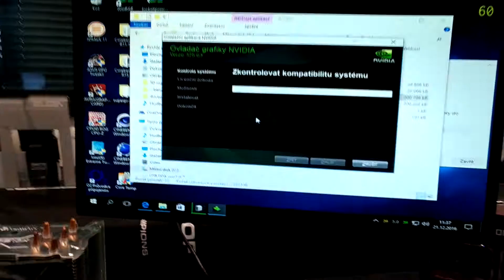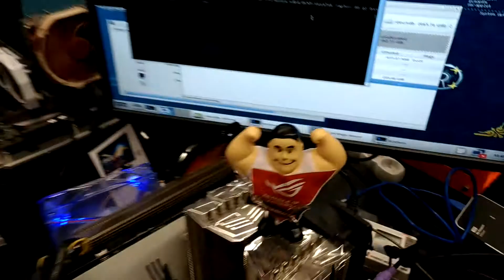Oldschool ROG benchmarking - Lynfield and Core Duo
Vzpomínka na o něco postarší systémy, já na Core Duo, kamarád na Lynfieldu a zbytek na současných Skylake procesorech :)